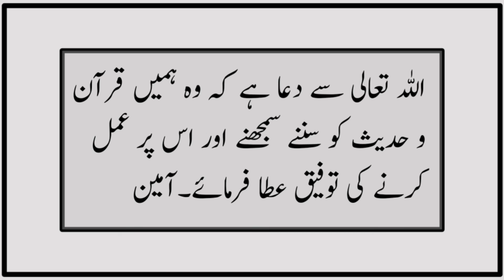Sahih Muslim Hadees No 125 INT 21 | Iman | Islam Ki Bunyad | Sahih Muslim Sharif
It is reported on the authority of Abu Huraira that the Messenger of Allah said:
I have been commanded to fight against people so long as they do not declare that there is no god but Allah, and he who professed it was guaranteed the protection of his property and life on my behalf except for the right affairs rest with Allah.